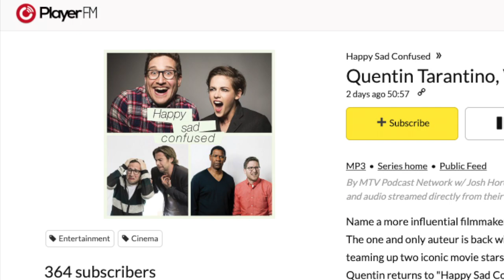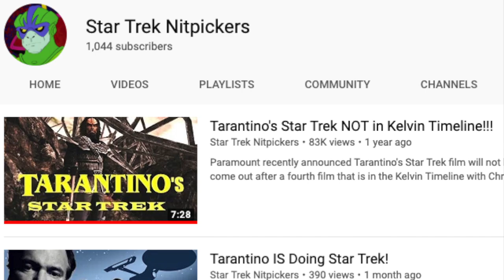Tarantino's Star Trek To Merge Timelines!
Quentin Tarantino recently made a number of statements about the Star Trek film he is likely to direct. Find out exactly what he said in different interviews recently and what it means for the universe the next Trek film is likely to be set in.